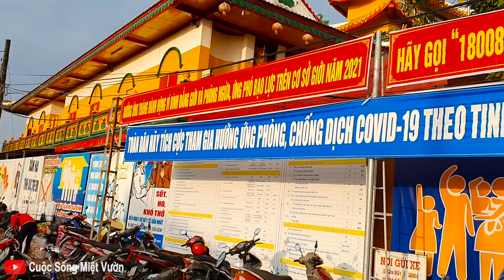Chợ Tam Bình buổi sáng mùa dịch, Bữa cơm đơn giản cùng gia đình em gái | Cuộc Sống Miệt Vườn